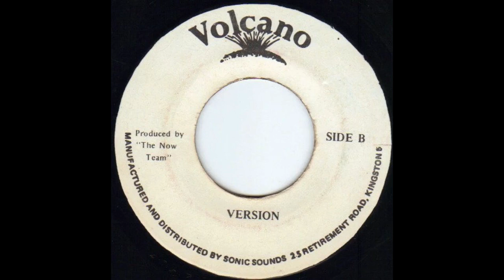Screwdriver – No Mama (Version)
Dalton Lindo
No Mama Riddim 1987
Producer – The Now Team
Label: Volcano
Distributed By – Sonic Sounds Rec. Mfg. Co. Ltd.